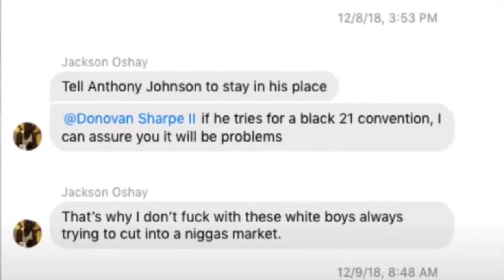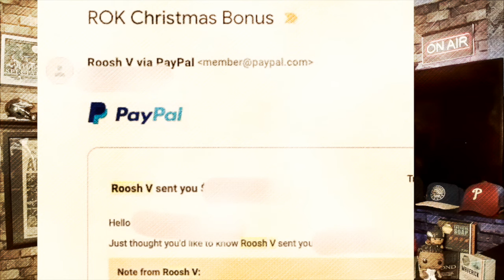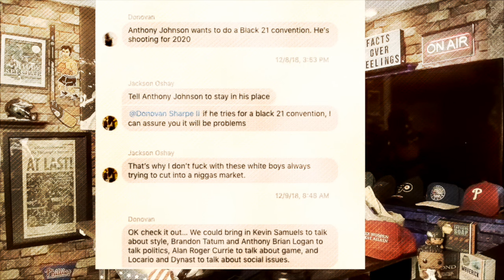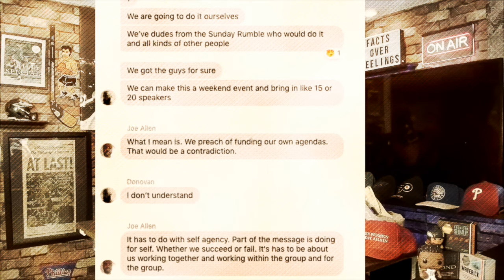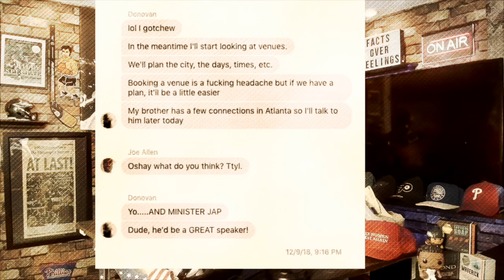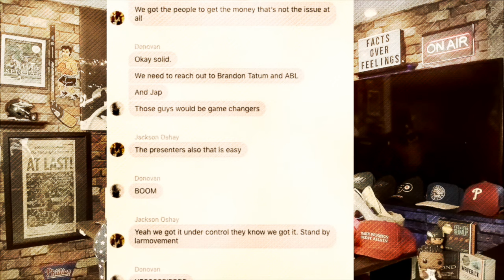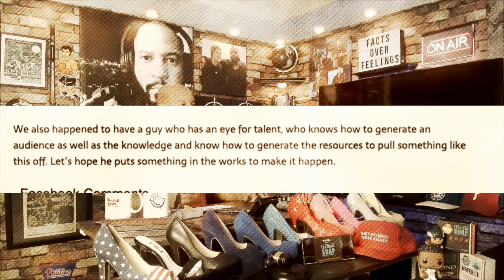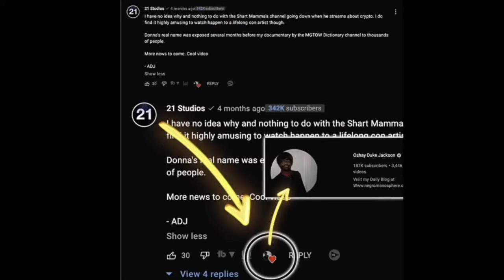Oshay discovered Donovan Sharpe?? LMFAO!!!! (My response)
⭐ Get "Conditional Love: The Idiots Guide to Modern Relationship Success" only Includes ALL of Donovan's Books & Courses including WOMANESE, The 49 LAWS of Sharpe, How to Train Your Woman and More! ⭐ Get Notified When the New Relationship Guide Drops! 📚 Get his 3 Free Ebooks Now!

Donovan's website is - Info, Links & YT Feed

TSR Live is a "Red Pill" podcast for men by Donovan Sharpe who offers reaction videos with dating and relationship advice.

***Trademark Notice***
Donovan Sharpe® is a registered trademark (Registration Number:  6649464) of Boldstone Media, LLC.  Do Not Use “Donovan Sharpe” In Any Content Or Use Any Content In Part or In Whole Without Written Permission. Violations on Any Platform Will Be Pursued.